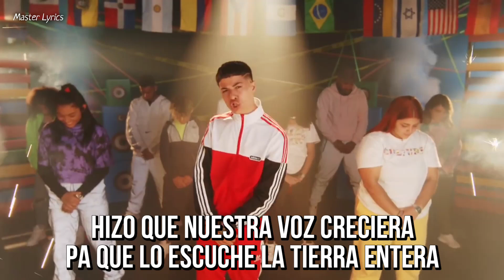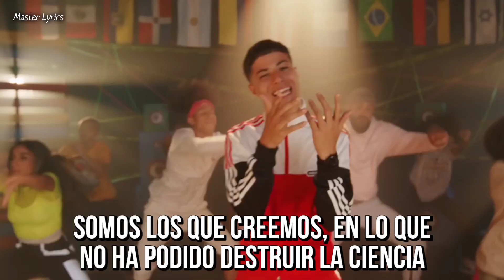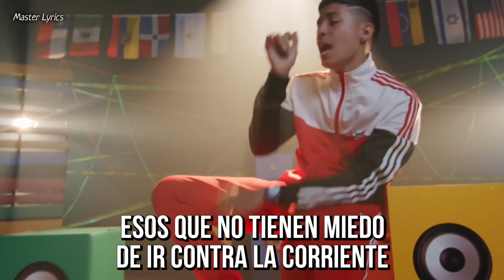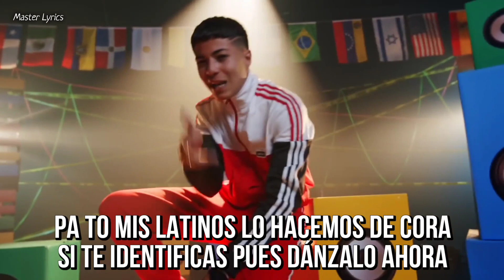Harold Velazquez - Latinos (Video Oficial Con Letra) | Futuro (Álbum)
¡Hola! Te traemos en esta ocasión el video oficial con letra de la canción Latinos de Harold Velazquez (@HaroldVelazquezOfficial); siendo este el sencillo núm. 1 de su próximo álbum titulado Futuro. Así que si te gustó lo que hicimos, dale Like al video; y si quieres ver más contenido de nuestro canal, pues suscríbete y activa la campanita para que estés pendiente de todos nuestros futuros proyectos.

Recuerda que puedes bendecir el proyecto Master Lyrics con una donación. ¡Gracias a tus donaciones seguiremos haciendo videos de letras para bendecir a la gente! :D

Letra:
Seguimos cruzando fronteras
Donde estés levanta tu bandera
Dios ya nos dijo cómo es que era

Y lo hacemos a su manera
Hizo que nuestra voz creciera
Pa que lo escuche la tierra entera

Ven, escucha la música sana
La música que te da vida ahora
Pa to mis latinos lo hacemos de cora
Si te identificas, pues dánzalo ahora

Directo de Puerto Rico
Representando al mejor equipo
Se acuerdan los que son luz desde chiquitos

Bueno, yo tú ni compito
Y si no lo entendiste pues te explico
Es que mi equipo lo lidera el favorito

También estamos en Venezuela
El presente y la futura escuela
Que a los pies de Cristo ganamos por pela

Los cristianos disfrutamos ser cristianos
Por eso lo predicamos, es que la verdad
Te hace bien aunque te duela

Seguimos por Argentina
Un flow perfecto y letra que combina
Impartiendo un mensaje que te ilumina

Letra que no contamina
Vida es lo que sale por tu bocina
Y con Colombia la ponemos en la China

Me acompañan desde Honduras
Mi grupo tiene la letra más pura
Aunque seamos pequeños estamos a la altura

Contenido que perdura
No tenemos tiempo pa cantar basura
Mi código de vida está en la Escritura

No me rigen las tendecias
Somos los que hacemos la diferencia
Y nos acogemos a las consecuencias

Hasta nuevo aviso
Estamos en modo resistencia
Somos los que creemos, en lo que
No ha podido destruir la ciencia

República Dominicana con una letra bacana
Poniendo en alto el rap en habla hispana
Se suman de México, de Perú y Guatemala
Y si estamos firmes en Jesús no se resbala

Hagamos ruido para cuando
Pregunten: ¿quiénes son esos?
Los que pegan un tema sin hablar de sexo

No definimos igual el progreso
Y lo que el mundo ve como ganancia
Para mí no tiene peso

Represento a los que de este mundo son la sal
Los que hacemos temas que tus hijos puedan escuchar
Los que no negociamos nuestro ideal
Por tener exposición, por tener views o por pegar

A to esos jóvenes latinos que son diferentes
Esos que no tienen miedo de ir contra la corriente
Que por amor a su tierra al sistema son resistentes
No están de brazos cruzados y prefieren ser influyentes

De El Salvador, Bolivia, de Panamá y Paraguay
De Ecuador, USA, Chile, allá también hay
De Cuba y Nicaragua, Costa Rica y Uruguay
Y en España y Puerto Rico ya tú sabes la que hay

Unamos fuerzas, que unidos somos mejores
No te avergüences de dar a notar tus convicciones
Somos la sal de la tierra, no se sientan inferiores
Disfrútate el ser cristiano y nunca escondas tus valores